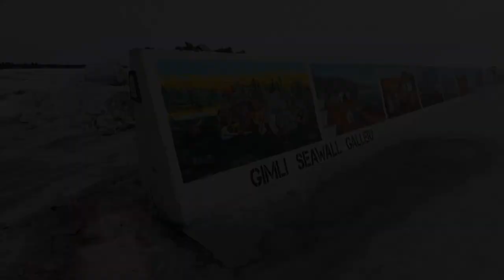Episode 28: Gimli Harbour - Ice Shack, Baby! Ice Shack!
I make my return to Gimli, Manitoba, and more specifically, to Gimli Harbour, and even more specifically, on the frozen Lake Winnipeg.

Join me as I check out the ice fishing shacks plopped onto the ice where people fish and probably watch TV as they fish or play Yahtzee or twiddle their thumbs. Heck. I don't know. I don't fish.

"If you see a snowy sign at the side of the road that says
Fifteen kilometers to the, ice shack, ice shack yeah
I'm headin' down the Provincial Highway 8
Lookin' for the icy getaway
Headed for the icy getaway, icy getaway
I got me a car, it's as big as a moose
And we're headin' on down to the ice shack
I got me a Nissan, it seats about four-ish
So hurry up and bring your tackle box 'n' coffee

The ice shack is a little old place where
We can fish together!

* My Gear *

Cameras:
Campark X5

Lenses:
Canon 18-55mm f3.5-5.6 IS II
Canon 18-135mm f3.5-5.6 IS USM
Canon 55-250mm f4-5.6 STM

Accessories:
K&F Concept 10 Stop ND filter
AmazonBasics Backpack